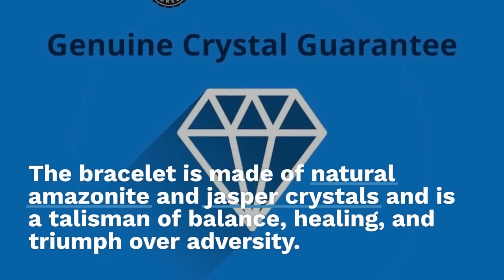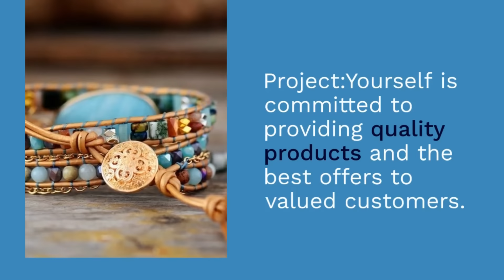The Wave Of Calm Amazonite Bracelet Giveaway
1. A gift in support of global healing and unity: we’re on a mission to uplift humanity through the power of nature and ancient wisdom - and this bestselling bracelet is our sincere offering to you.
2. Handcrafted with natural amazonite and jasper crystals: our crystals and pure and sustainably sourced, with varying finishes for a textured look. Finished with a solid Amazonite center crystal.
3. A talisman of balance, healing, and triumph over adversity: amazonite is a coveted crystal of kings, warriors, and healers - used for millennia to soothe inner conflict, heal the Chakras (particularly Heart & Throat), and dispel nervous energy and negative emotions.
4. Only 99 pieces available: these handmade curations are in short supply - and we’ve allocated as many as we can for this giveaway. We only ask that you help us with shipping & handling.

Why Are We Giving Away These For FREE?

We believe humanity is in urgent need of healing and unity. Our products are sustainably produced using principles outlined in ancient wisdom, which is just one part of our outreach mission.

You will receive 1x Wave of Calm Amazonite Bracelet: a handmade
curation that promotes balance, calm, and inner strength.

Product Details:

• Crystals: pure, sustainably sourced amazonite & jasper (includes synthetic accent beads)
• Bracelet materials: vegan leather & alloy
• Length: 19.7-inch wraparound (adjustable with 3 enclosures for a universal fit)
• Value: $112.99, yours FREE while stocks last

Quick Shop Facts:
•  All orders are processed within one business day
•  14 days guaranteed delivery
•  100% quality and satisfaction guarantee
•  Secure ordering

Crystals are one of nature’s most powerful healers - but only when they’re the real deal. Every crystal we use is pure, authentic, and sustainably sourced. That’s the Project: Yourself promise.

The Wave Of Calm Amazonite Bracelet: FREE Today